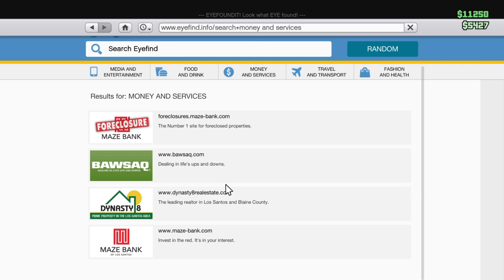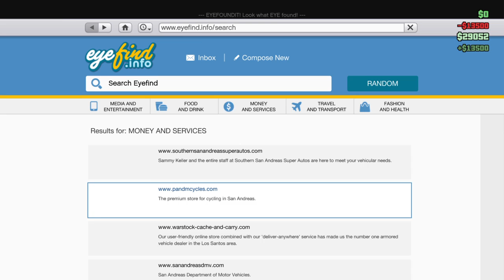Grand Theft Auto V CEO